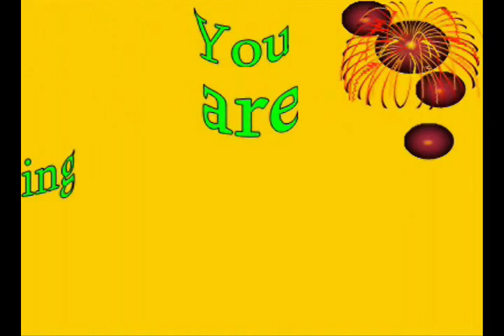23 02 2015 S V News Channel Adoni KNL A P 9703084069